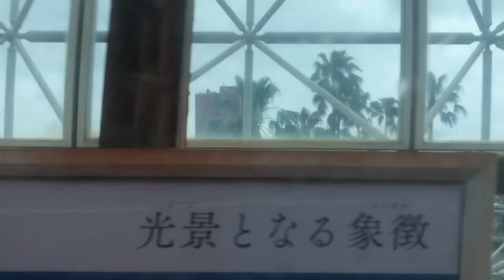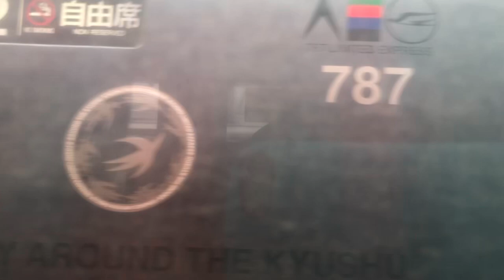九州最後の走る東海顔！713系